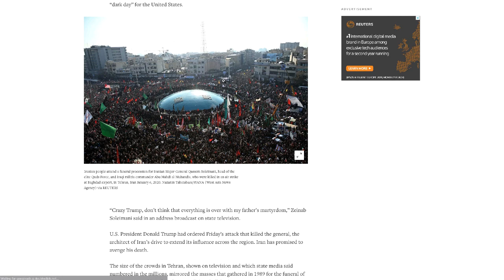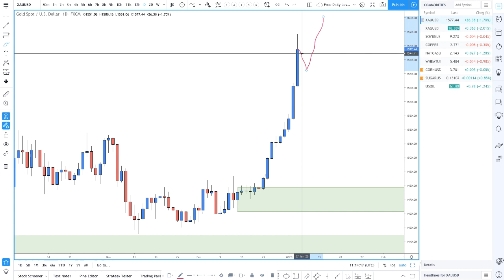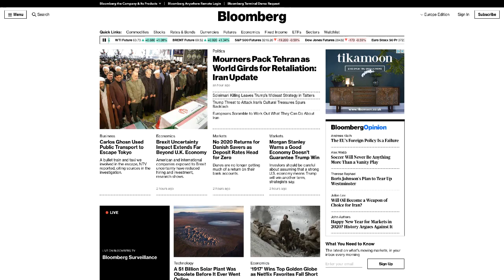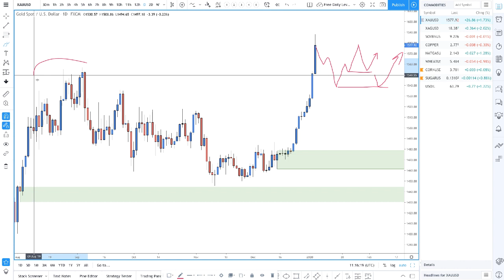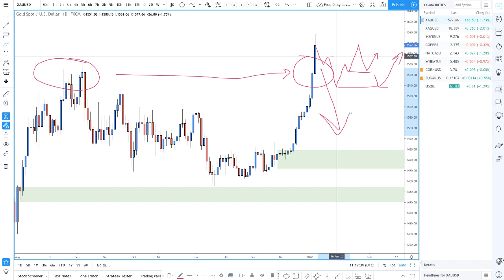Should You Short Gold At Supply Zones During 'Risk Off' Sentiment???